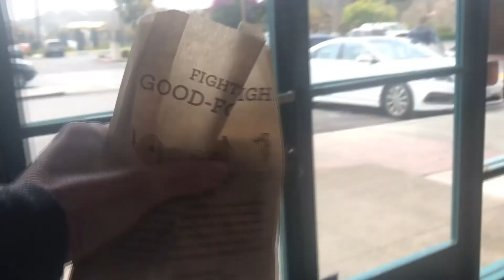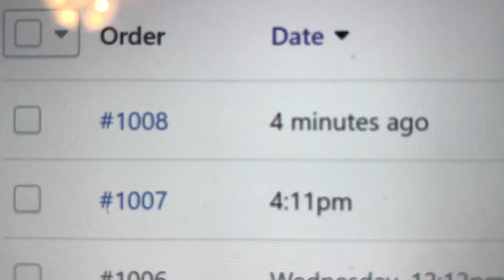Heading Back To Uganda | VLOG 77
My startup, Venture Leather Company, makes leather goods where 100% of the profit gets invested back in to businesses in Uganda. Currently we are working with our manufacturer in Uganda as well as manufacturers in India to make quality products at affordable prices. Getting closer and closer each and every day. This channel is to document the journey to jump start an industry that has the potential to employ thousands in Uganda. Doing business in Africa is not easy. This is our story.

Updated Website! It's Launched. It's Live. It's Ready For You.